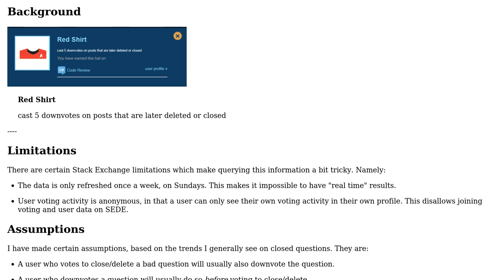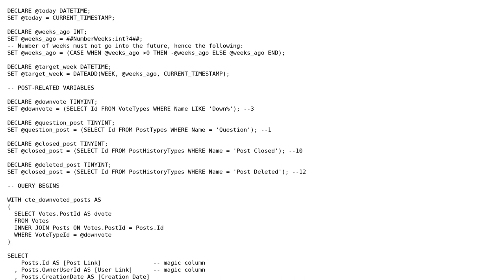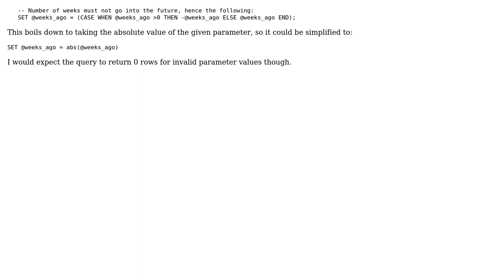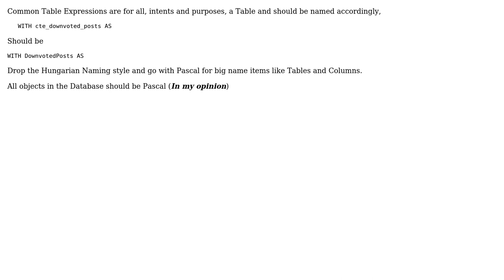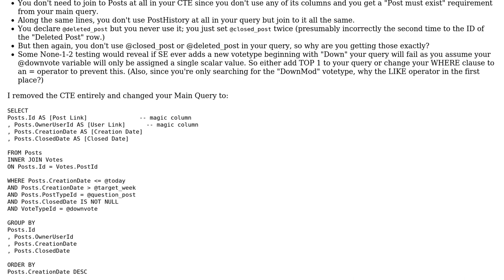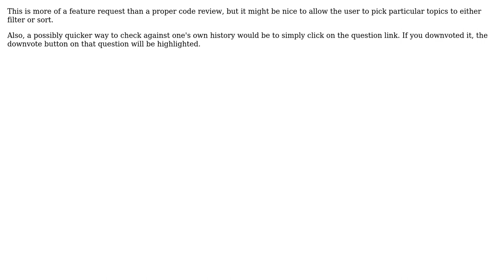Code Review: Winterbash 2014 "Red Shirt" Estimation (6 Solutions!!)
Code Review: Winterbash 2014 "Red Shirt" Estimation

With thanks & praise to God, and with thanks to the many people who have made this project possible! | Content (except music & images) licensed under CC BY-SA | Music | Images & others | With thanks to user RubberDuck user Phrancis user Mathieu Guindon user Malachi user Kyle Hale user janos user Edward and the Stack Exchange Network Trademarks are property of their respective owners. You are responsible for your own actions.